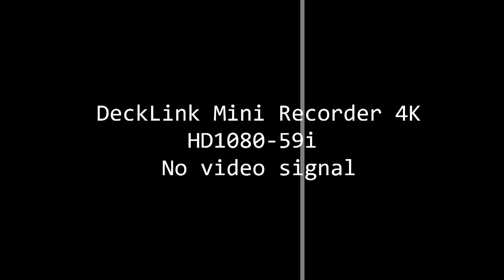La historia de amor entre Isabel Aracena e Irving Alberti | Con Jatnna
Conozca la historia de amor entre Isabel Aracena e Irving Alberti en entrevista ConJatnna por ColorVisión.